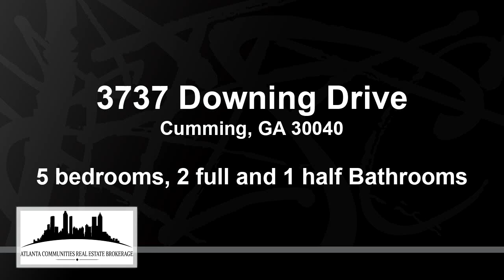Residential for sale - 3737 Downing Drive, Cumming, GA 30040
MOVE-IN READY 5 BEDROOM 2.5 BATHS HOME!! Beautiful and well-maintained two-story home in sought after Forsyth county! This beauty features an OPEN CONCEPT floor plan with the kitchen & breakfast area overlooking the living room and lots of natural light! The main level offers a formal dining room and a BONUS room with closet that can be used as a guest bedroom, office or playroom. Stainless steel appliances, refrigerator, washer and dryer stays!! Upstairs offers plenty of space with a primary suite, huge double walk-in closets and an En suite which includes dual vanities, separate relaxing tub and shower. Three spacious secondary bedrooms upstairs. GORGEOUS HARDWOOD FLOORS throughout the home! Major items in home have been updated!! NEWER roof (November 2021), two new AC units (July 2022), new garbage disposal. Swim/tennis in a charming community and playground in a park-like setting! Less than 6 miles to Hwy 400 Access. Minutes to downtown Cumming, Northside Hospital, Halcyon, and Avalon with access to great restaurants, shopping, and entertainment. This is a MUST See!! SELLER WILLING TO CONTRIBUTE $5,000.00 towards Buyer's closing costs or rate buy-down with an accepted offer that closes by October 31, 2023!

Bedrooms: 5
Bathrooms: 2 full and 1 half
Square Feet: 2824
Price: $534,000